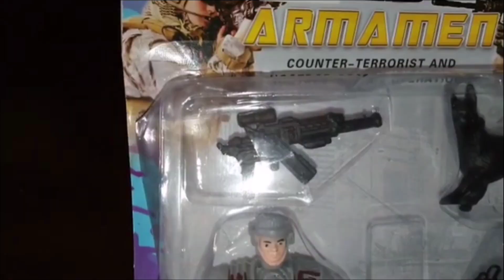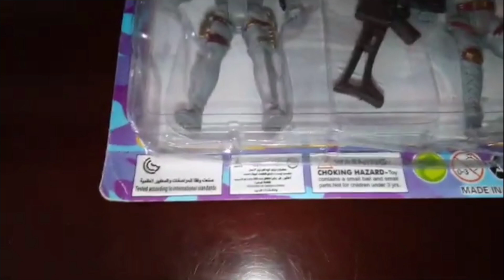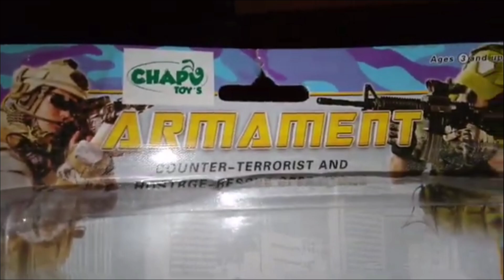figuras militares bootleg